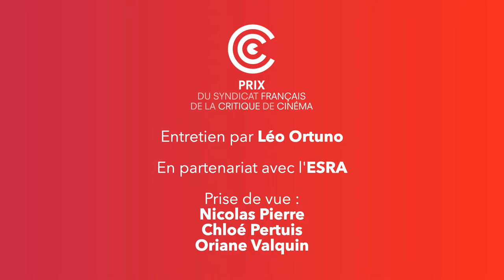Entretien Mihai Grecu PrixSFCC2021